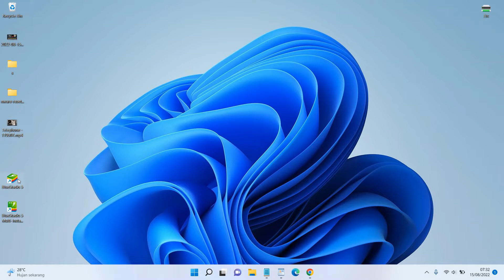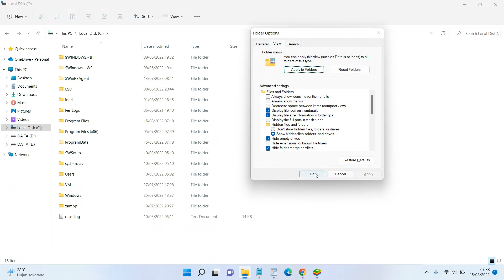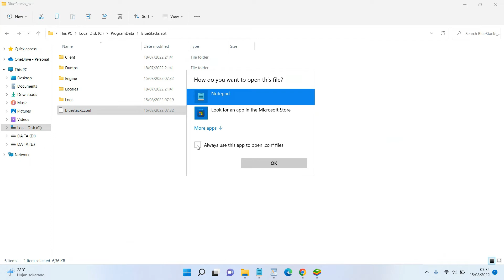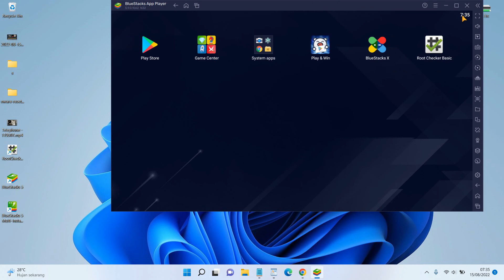How to Root BlueStacks on Windows 11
Tutorial How to Root BlueStacks on Windows 11.
This line code you must change:
bst.feature.rooting="0"
bst.instance.Nougat32.enable_root_access="0"